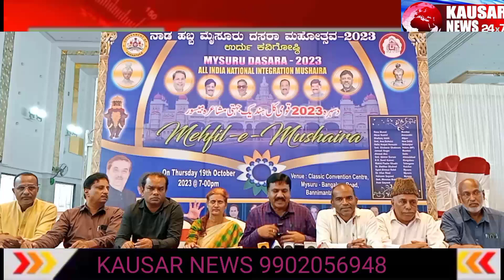Naad Habba - Urdu Mushaira Held At Classic Function Hall On 19th October 2023 in mysuru